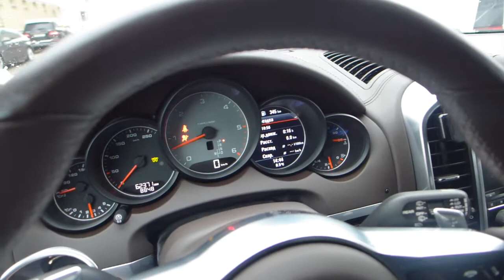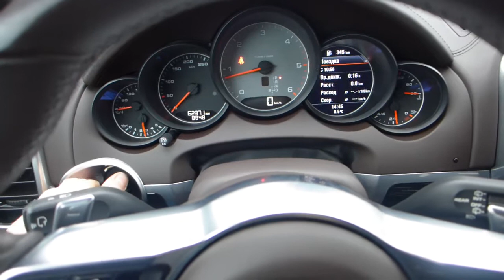Порше Кайен изготовление дубликата чип ключа зажигания в Минске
На Порше Кайен европейской сборки 2016 года выпуска без системы бесключевого доступа на сделали и запрограммировали автоключ зажигания в форме машинки на три кнопки в Минске. На изготовление дубликата к Porsche Cayenne ушло три часа.

How To Program A New Key For A Porsche Cayenne